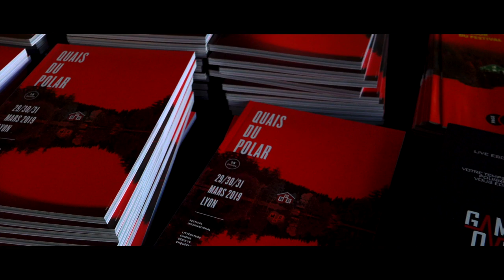Viviane Hamy - Collection Chemins nocturnes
À l'occasion de la 15ème édition du festival "Quais du Polar" à Lyon, rencontre avec Viviane Hamy autour de sa collection "Chemins nocturnes" aux éditions Viviane Hamy.